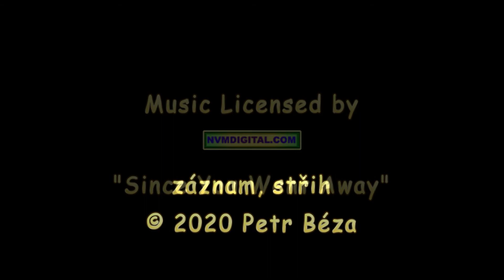2020 - Dům s pečovatelskými byty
Den otevřených dveří v rekonstruovaném domě s pečovatelskými byty